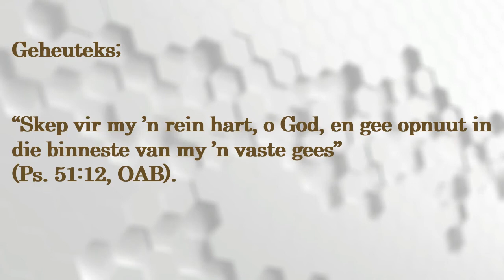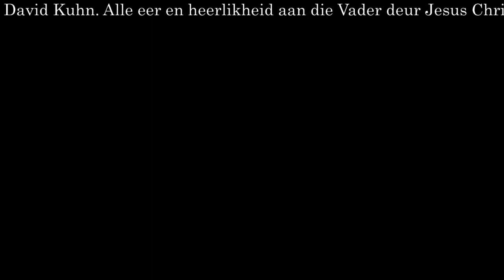Les 4 - Die Prys wat Ons vir Rus Betaal.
17-23 Julie.

Derde Kwartaal 2021 – Rus in Christus. Rus vir die Rustelose.